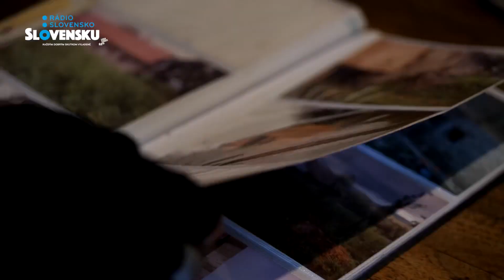Rádio Slovensko Slovensku - Deň 2.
Príbeh z Jarovníc, návšteva miniskanzenu drevených chrámov v Ľutine a kamenný mlyn v Krivanoch.